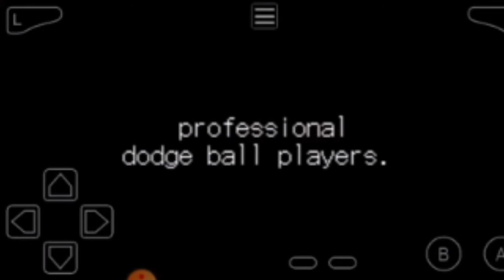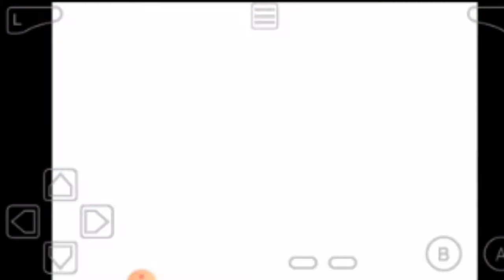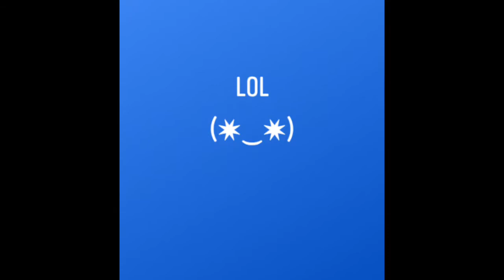Christmas special, super dodgeball advance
Hey it's Christmas in the Philippines, and i want to celebrate it by making my first video on YouTube. So I hope this makes some of you happy. Enjoy the holidays

Note: to comply with the regulations of YouTube